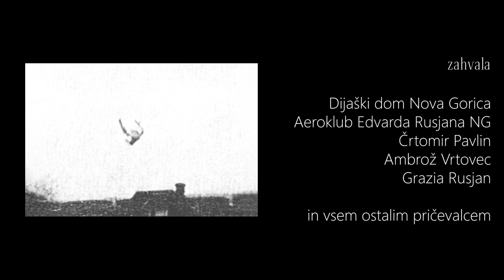Ikar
Kinoatelje in Ustanova Silvana Furlana skupaj že 10 let tketa navdihujoče in nabrite zgodbe mladih filmskih ustvarjalcev. Prva leta je tedensko filmsko druženje z mladimi potekalo v Goriških Brdih, leta 2015 pa je projekt dobil svoje domovanje v mestu na meji, v Novi Gorici, ki prav tako izziva in navdihuje pri snovanju kratkih filmskih zgodb ob medsebojnim druženjem.

Organizatorji smo skupaj z Dijaškim domom Nova Gorica tudi na 10. ediciji (2021) omogočili udeležbo 27 mladim med 10. in 18. letom starosti iz Slovenije in Italije, ki so ustvarjali pod mentorstvom izjemne ekipe strokovnih sodelavcev.

Rdeča nit vseh kratkih filmov je zgodba goriških bratov Rusjan, slovenskih letalskih pionirjev. V spomin na 110. obletnico Edvardovega poleta na meetingu v Beogradu smo želeli v filmske podobe ujeti predvsem njihovo strast do letenja, raziskovanja novega in trmasti inovatorski duh. Posebna zahvala pa gre tudi pilotoma Tomiju in Janezu ter Aeroklubu Josip Križaj iz Ajdovščine.

ITA
Da 10 anni ormai il Kinoatelje e la Fondazione Silvan Furlan offrono ai giovani cinefili la possibilità di vivere un’esperienza cinematografica unica. Nei primi anni il campus ha avuto luogo in Collio (Goriška Brda), nel 2015, invece, il progetto ha trovato il suo posto sotto il sole nella città sul confine, a Nova Gorica, che ugualmente sfida e ispira i giovani cineasti a raccontarsi e a raccontare le proprie storie attraverso il linguaggio audiovisivo.

Gli organizzatori, assieme al Dijaški dom Nova Gorica, hanno reso possibile l’esperienza a 27 giovani d’età compresa tra i 10 e i 18 anni provenienti dalla Slovenia e dall’Italia, che hanno creato 6 corti sotto la guida di eccellenti mentori, professionisti nel settore cinematografico.

Quest’anno, i ragazzi hanno tratto ispirazione per i loro corti dalla storia dei fratelli Rusjan, pionieri dell’aviazione slovena. In occasione del 110° anniversario del volo di Edvard durante il meeting aeronautico Belgrado, volevamo catturare nelle immagini in movimento soprattutto la loro passione per il volo, la scienza e il tenace spirito di innovazione. Un ringraziamento speciale va anche ai piloti Tomi e Janez e all'Aeroclub Josip Križaj di Ajdovščina.